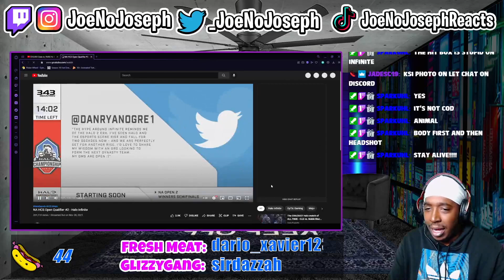BEST MOMENTS - NA HCS Open Qualifier #1 | Halo Infinite (REACTION)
KICK.COM/JOENOJOSEPH Click This Or Else Your Mom…..